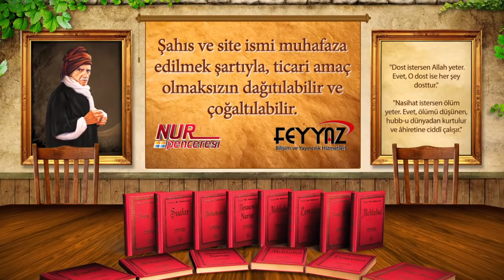Risale-i Nur Müzakereleri - İnsan vücudunun sahibi değil midir?